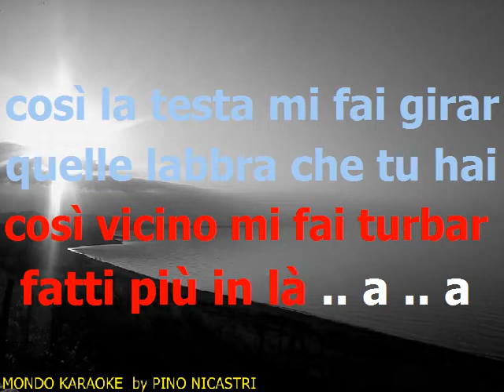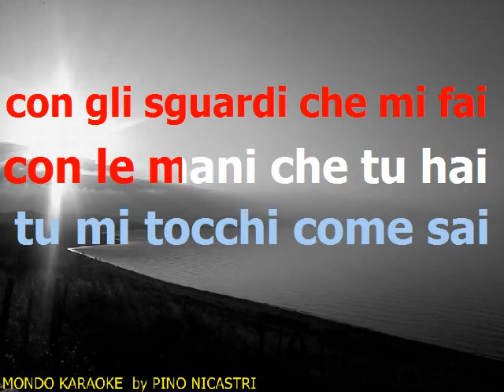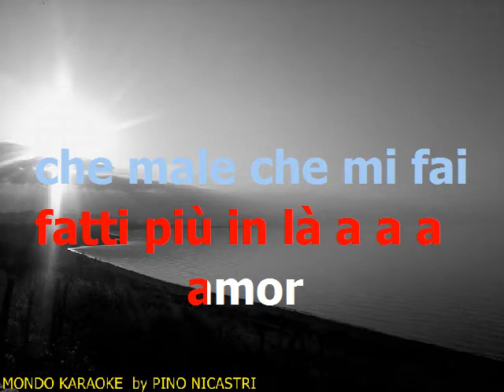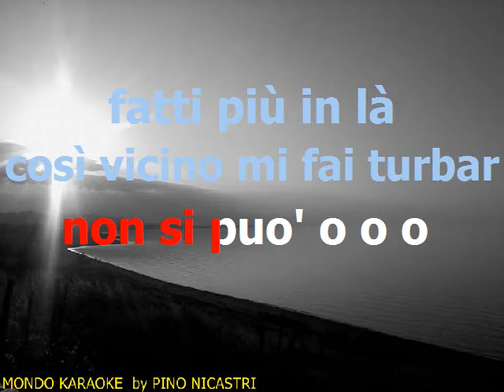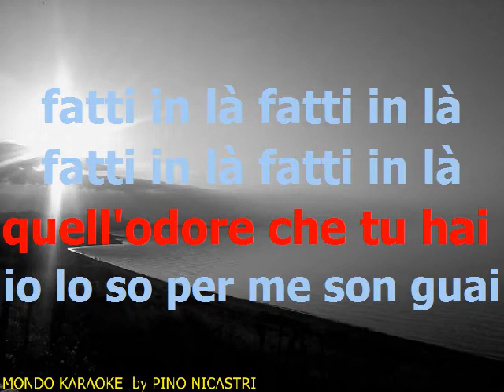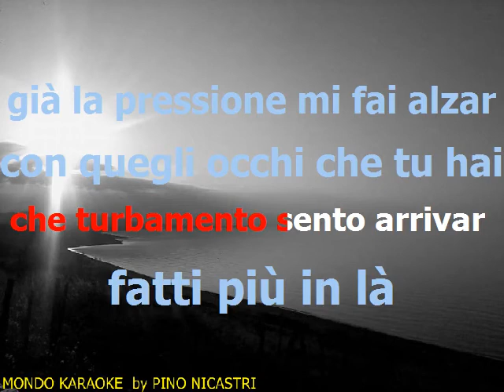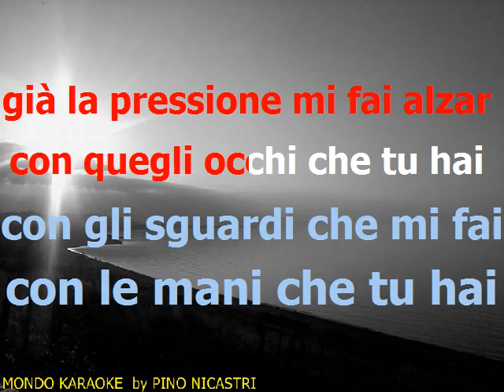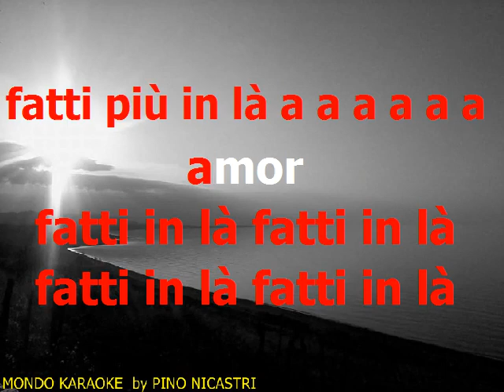Sorelle Bandiera - Fatti Piu In La - base karaoke